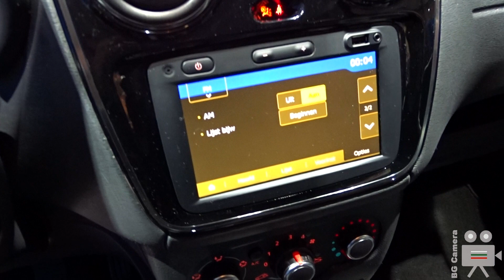Dacia Dokker Stepway Blue dCi 95 - Interior, Exterior, Walkaround - Brussels Motor Show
2020 Dacia Dokker Stepway Blue dCi 95 hp Rouge Fusion at the Autosalon Brussel